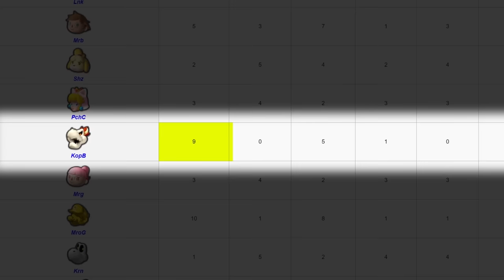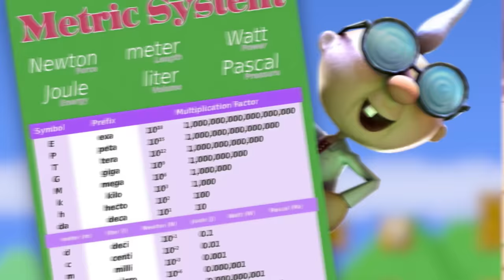Game Theory: How DEADLY Is Mario's Blue Shell? (Mario Kart 8)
How Deadly is Super Mario's Bullet Bill?

Mario's bad guys are some of the most iconic in gaming - and I've covered MANY. From how deadly is Bob-Omb and Bullet Bill to whether or not Luigi is Mario's GREATEST enemy. Today, we are revisiting the most DANGEROUS game in the Mario franchise - Mario Kart. There is nothing scarier than being in 1st place and knowing that the Blue Shell is coming for you. How much damage would that REALLY do? Join me today as we find out!

Why Mario Kart 8 is Mario's DEADLIEST Game!
Super Mario Maker, BIGGER than the UNIVERSE!